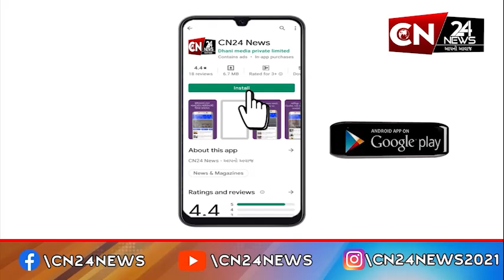લીંબડી : વરસાદ પડવાથી ખેડૂતોના પાકને સર્જાયું નુકશાન